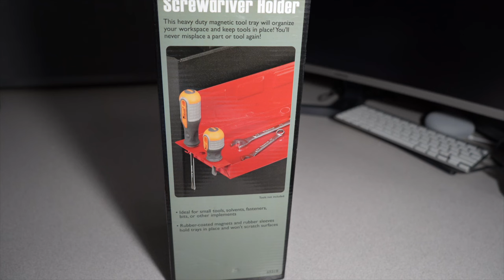Must Have Tool Box Accessories (US General 12" Magnetic Hanging Tray) 69319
SEND MAIL TO:
6537 N 55th ave # 834

GEAR
Main Camera - Sony A7c
Secondary Camera - Gopro Hero 8 Black
Hand Held Vlogging Phone - Galaxy S10
Microphone - Comica Cvm-vm10 II
Secondary Microphone Moukey Mcm-1
Tripod - Joby Gorrilapod
Main Computer Macbook Pro